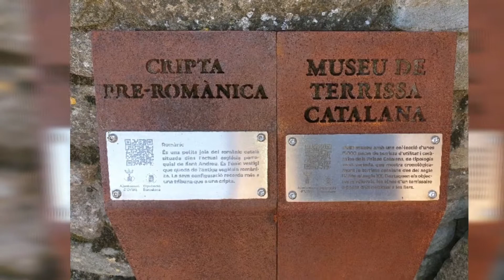ORISTÀ, uno de los PUEBLOS MÁS ANTIGUOS de España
Oristà uno de los pueblos medievales  más antiguos de Cataluña, situado en la comarca de Osona... Un lugar para nunca olvidar!

► Sígueme!